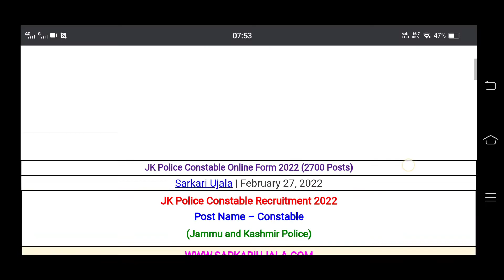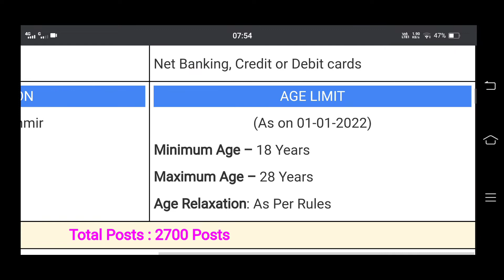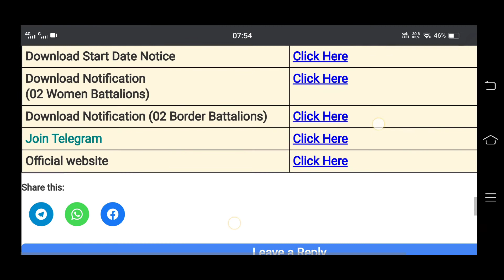JK Police Constable Online Form 2022 ] Jk new Post ] JK Police Constable Recruitment 2022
Unique Friends,
Neo world tech,
Govtjob portals,